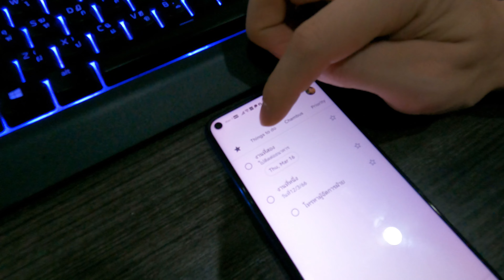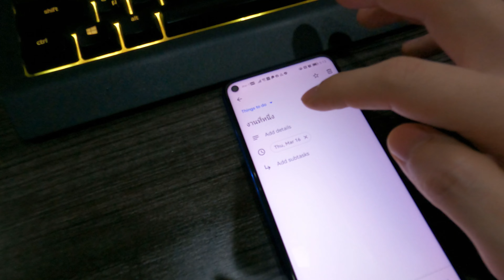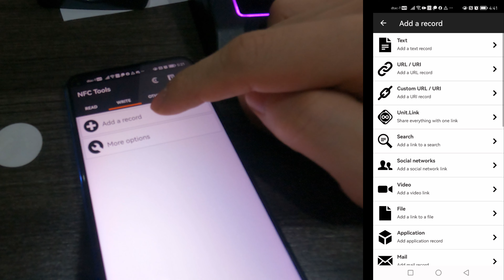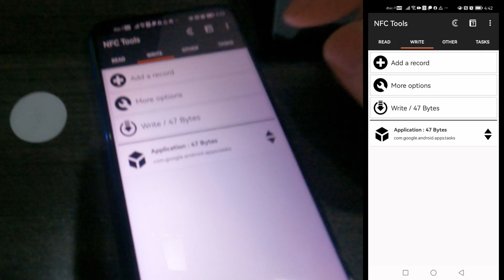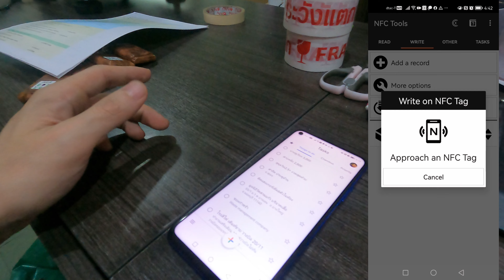วิธีการจัดการชีวิตด้วย google tasks และ NFC tools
How to use google tasks & NFC tools